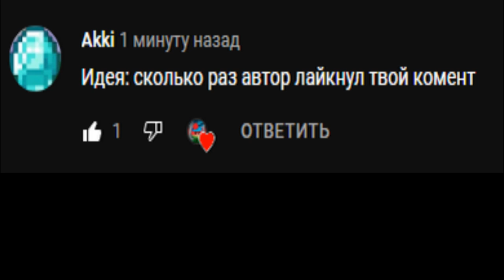Сколько раз автор лайкнул твой комент ?